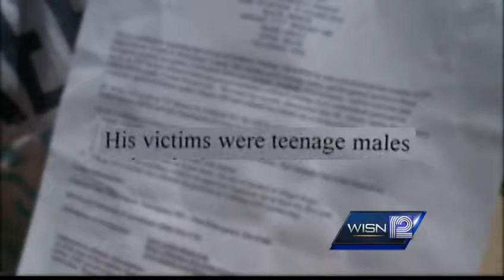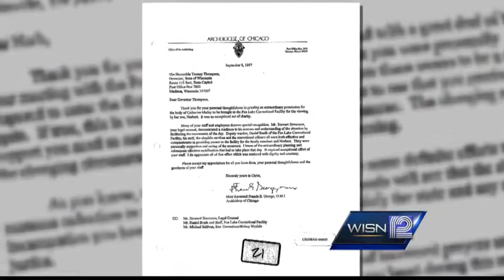Sex offender priest released into community under supervision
From Channel 12 News
By Colleen Henry